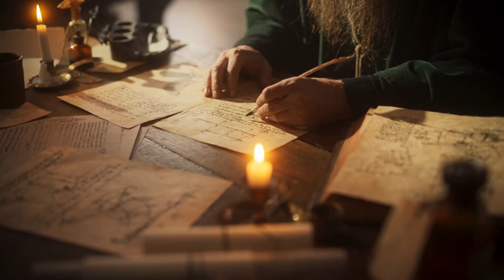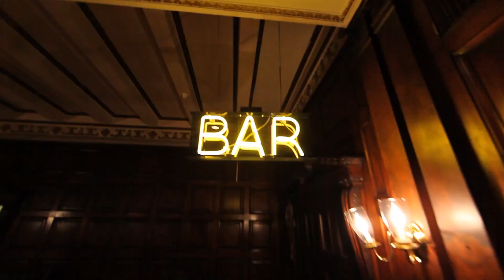Madrid in detail 2025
"Embark on an enchanting journey through Madrid, the vibrant heart of Spain, with our latest video! Discover the city's rich tapestry of history, culture, and spirited ambiance as we unveil 20 fascinating facts about Madrid. From the majestic Royal Palace to the bustling contemporary art scenes, Madrid is a city where the past and present dance in harmony. Whether you're a history buff, art enthusiast, or a lover of lively streets and culinary delights, Madrid has something to captivate your heart. Join us as we explore this magnificent city, revealing secrets and wonders that make Madrid truly unique. Vamos a Madrid!"
DiscoverMadrid in detail 2025 #2025